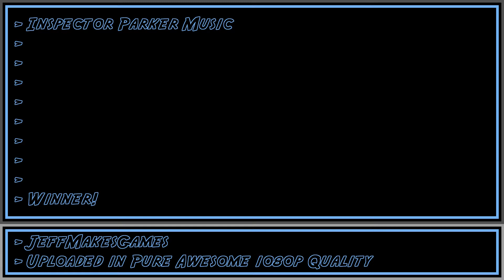Inspector Parker Music - Winner! [1080p HD]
This is music from the game, Inspector Parker. Enjoy it in my PURE AWESOME format.